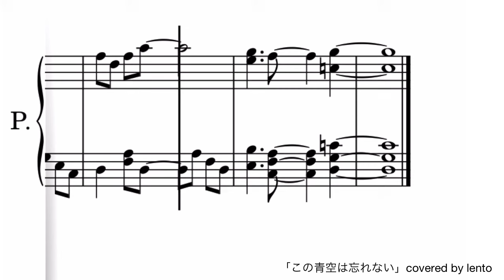【フル】『この青空は忘れない』ジャニーズJr./ 忍たま乱太郎エンディングテーマ/ピアノ楽譜/ covered by lento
☆フルサイズ
『この青空は忘れない』ジャニーズJr.
（アニメ 忍たま乱太郎 エンディングテーマ）

リクエストをいただき、ピアノソロ楽譜を作成しました☆

※音源は自動演奏を使用しています⭐︎

◇こちらの楽譜は楽譜販売サイト'Piascore'(ピアスコア)にて販売しています♫⇩

☆lento☆